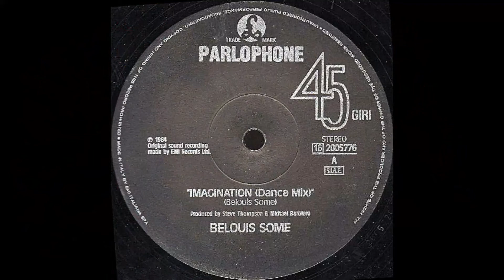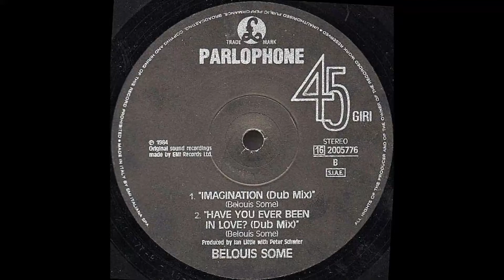Belouis Some – Imagination (Dance Mix) [Vinile Italiano 12", 1985]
Catena del segnale:

Cartuccia: AudioTechnica VM95ML peso 2,22g
Cavi del portatestina: Van Den Hul The Headshell Link (MCS-300 S)
Giradischi: AudioTechnica AT-LP140XP
Cavo: Van Den Hul D-501 Silver Hybrid